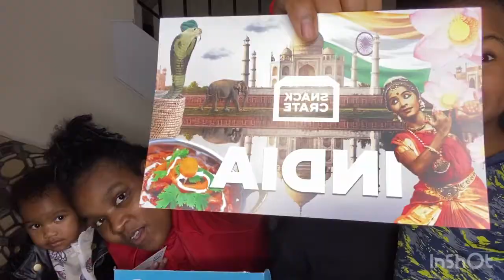Unboxing Our Mystery Box | Snack Crate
Come tune in with us ‼️❤️

Support Is Free:

Strip Lashes: IG - @itsasiaabtw._

Mink Individual Lashes: IG - @_minkedbytyetee

Cosmetics: IG - @klearkosmetix

Nails: IG - @shakierazhane

Clothing/Accessories: IG - @_bkkboutique_

Shea Butter: IG - @sunraeswealth

Jewelry: IG - @shesaiditbestboutique & @missyscustoms

Intro - IG @DiorKouturee

Outro
BMar Music x Say Dat

Destiny’s Childx4